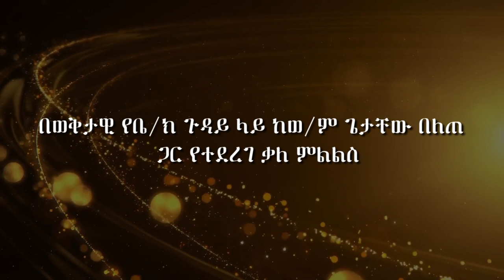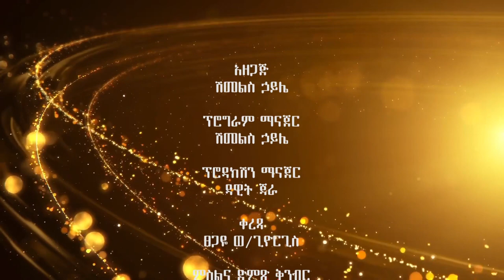ስለ ኩሪፍቱ የተደረገ አስደናቂ ውይይት ከ ጌታቸው ጋር